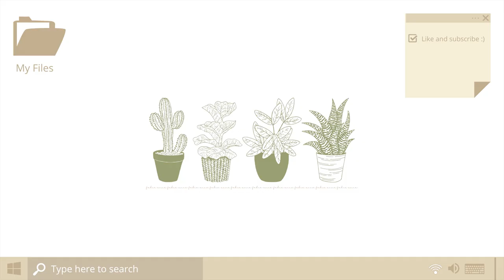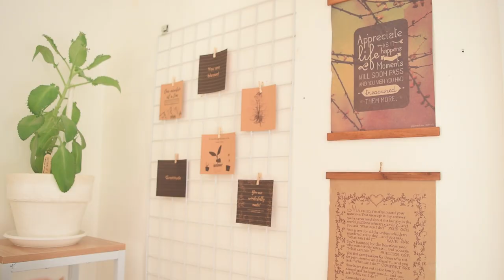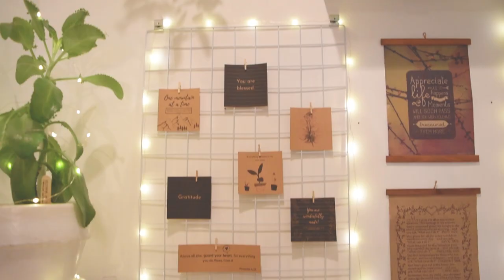✨ Aesthetic Room Makeover 🌱 Got Featured in Real Living PH❗[ Shopee Finds | Loft Bed | 10.39 sq.m. ]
Hi, everyone! ♥
I’ve been wanting to give my room a makeover so here it is.  I hope you’ll enjoy watching it and love it as much as I do! ☻

I'll be posting videos related to food, baking, plants, crafts, and more. ♡

✨UPDATE: Thank you Real Living PH for featuring my room makeover. Follow them for more home inspiration and ideas ♥ You can view the article here to see more photos and information

TIMESTAMPS:
0:00 Intro
0:16 Preview
0:29 The look before the makeover
1:47 Cleaning/Painting/Assembling
7:27 Organize & Decorate
9:21 The New Look! (Morning view)
10:30 The New Look! (Night view)

My business:
Rannedom Shop

It would really mean a lot if you could follow and support my small businesses. Thank you!😊

★If you wish to buy the items I bought for the makeover, here are its Shopee Product Links★